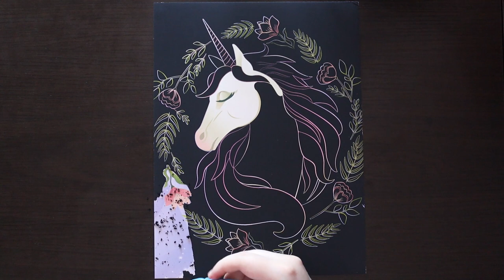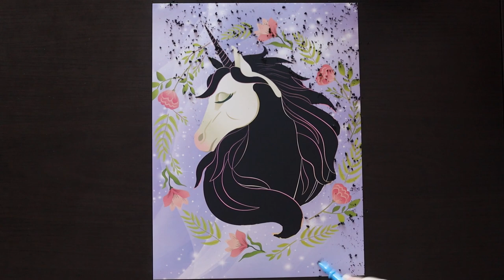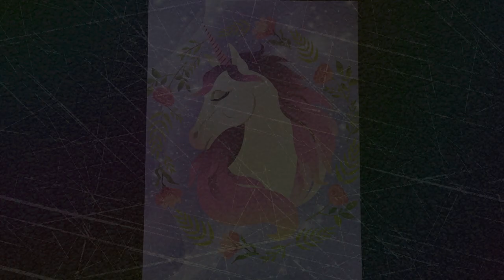Unicorn - Kaleidoscope Etch Art Creations - Magical Creatures by Hinkler Books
A time lapsed video of me completing the unicorn scratch art from kaleidoscope etch art creations - magical creatures by Hinkler Books with relaxing music in the background